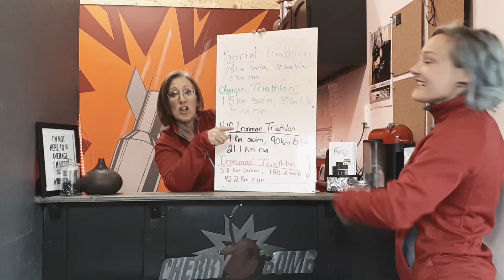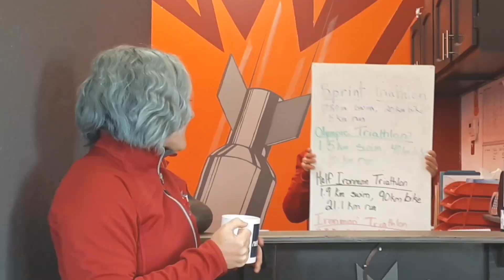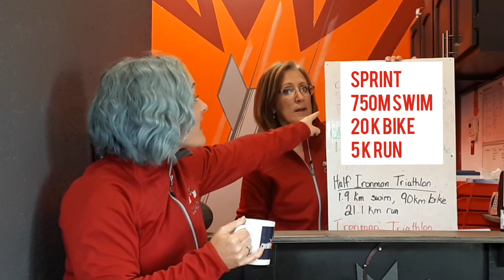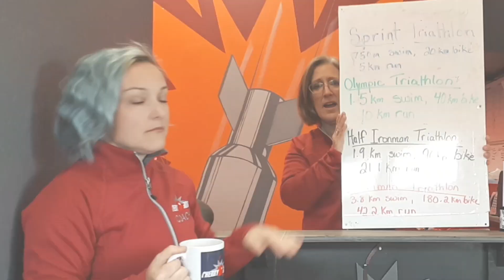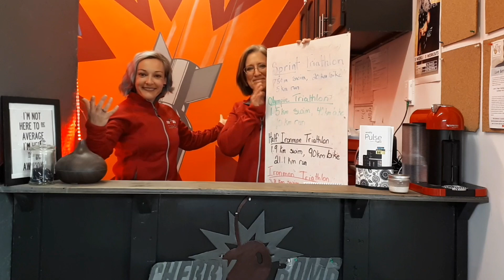Thursday Throwdown - June 2020 (triathlon)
We as a group will run:
SPRINT TRI - 750M swim, 20 K bike, 5 k run.
Each part of that must be completed before we fan move on to the next level.  The extra miles don't carry over and we start back at ZERO.

OLYMPIC TRI -1.5 k swim, 40k bike, 10 k run
HALF IRON MAN -1.9K swim, 90k bike, 21.1 k run
IRON MAN - 3.8 k swim, 180.2 bike, 42.2 k run.

The swim can be substituted for a row (×10)